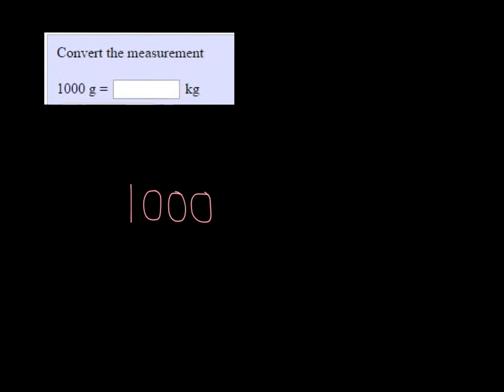MTE 2 W3#22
Unit conversions.